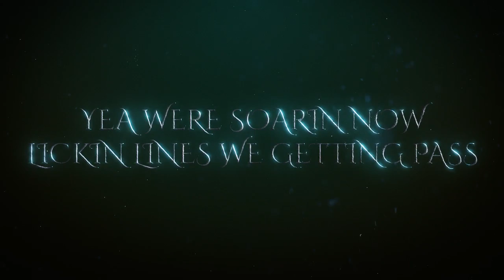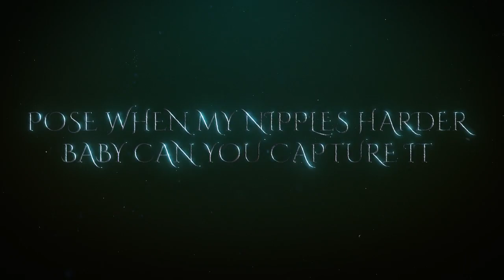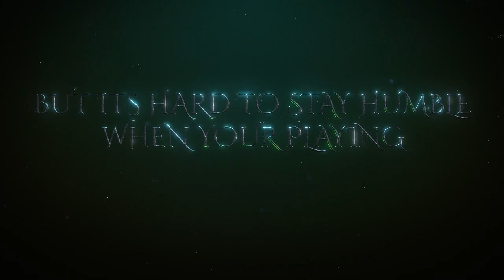CRISTAL MAZE - MODELS X COCAINE (LYRIC VIDEO)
CRISTAL MAZE - MODELS X COCAINE (LYRIC VIDEO ONLY) ENJOY !!!

STREAM MODELS X COCAINE ON ALL PLATFORMS

FOLLOW CRISTAL MAZE !

TIKTOK.COM/CRISTALMAZE